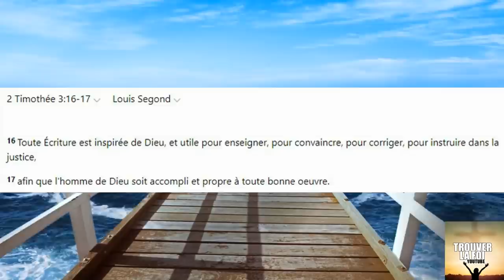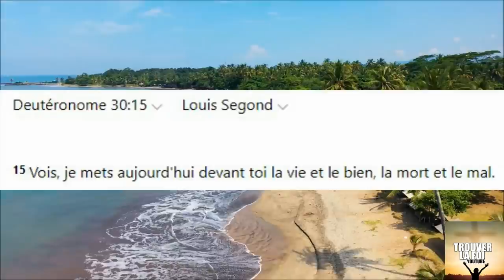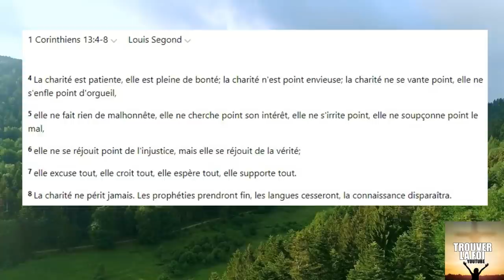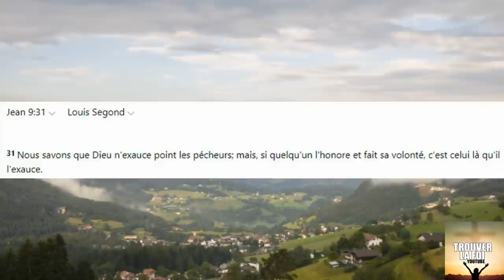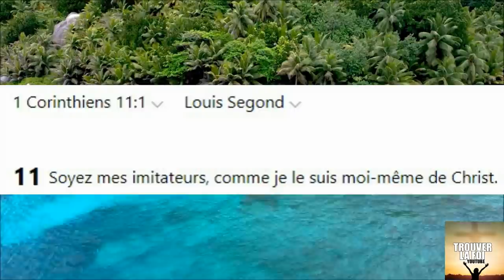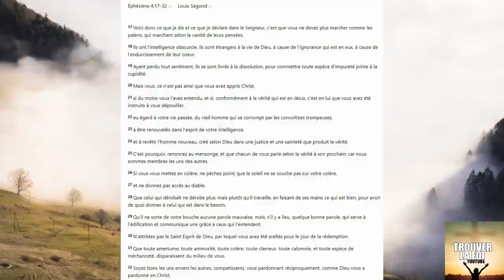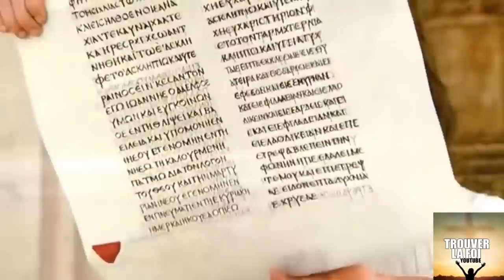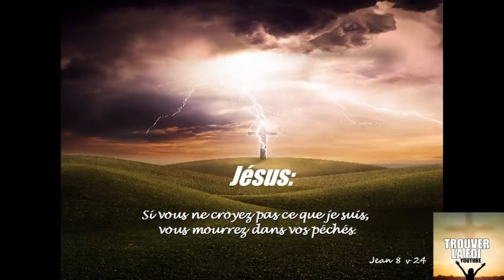ES TU SAUVE? ATTENTION AUX COMPORTEMENTS QUI MENENT DROIT EN ENFER...!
Il est important de connaitre et maitriser la parole de Dieu dans sa globalite pour connaitre la volonte de Dieu a notre egard mais aussi les pieges a eviter mise en place par le diable, aujourdhui sommes nous sauves? née de nouveau, faisons noous la volonte de Dieu...repondons a toutes ces questions  importante...